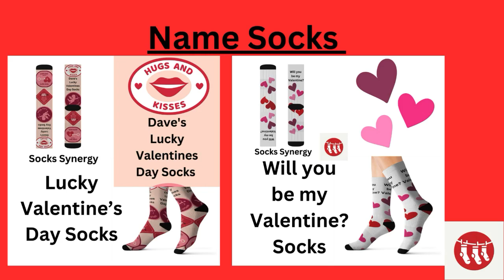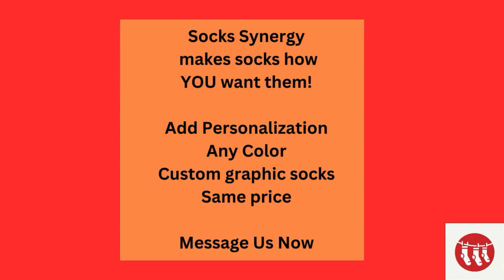Searching for Love at Your Feet: What Are the Perfect Valentine's Day Socks?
💖 Unveiling Love at Your Feet: Socks Synergy Valentine's Day Collection 💖

Step into a world of romance and style with Socks Synergy's enchanting Valentine's Day Collection! Our latest sock lineup is designed to elevate your love-filled celebrations and make every step you take a statement of affection.

🌹 **Heartfelt Designs:** Immerse yourself in a sea of love with our heart-themed designs that capture the essence of Valentine's Day. From subtle elegance to bold expressions, there's a pair for every taste.

💑 **Couple's Edition:** Celebrate the magic of togetherness with our Couple's Edition socks. Perfectly matched designs that speak volumes about your connection, because true love is in the details.

✨ **Sparkling Styles:** Make a dazzling entrance with our sparkling and glittery styles. These socks are not just an accessory; they're a celebration of the joy that love brings.

🎁 **Gifts that Speak Volumes:** Looking for the ideal Valentine's Day gift? Our collection has you covered. Surprise your loved ones with a gift that goes beyond the ordinary – socks that warm the heart and the toes!

👣 **Comfortable Romance:** Our Valentine's Day Collection doesn't just focus on aesthetics; it ensures your comfort too. Each pair is crafted with care to provide the softness and support your feet deserve.

🌈 **Express Yourself:** Whether you're a hopeless romantic or a subtle admirer, Socks Synergy's Valentine's Day Collection lets you express your unique style and emotions.

Join us in celebrating love, warmth, and the joy of connection. 💞✨